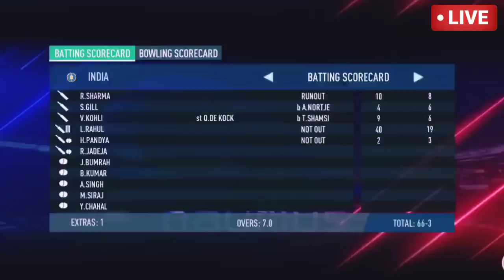INDIA VS SOUTH AFRICA ICC World Cup 36th Match LIVE:देखिये,रोहित ने जीता टोस IND vs SA का मैच ,Rohit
Note: this is not real cricket match it's game Rc20 Gameplay

Ind vs Sa ICC World Cup 36th match Live
India vs South africa Live Score
India vs South africa ICC World Cup 36th match live
cricket
cricket highlights
live cricke
live cricket today
Rc20 Game play
5 November 2023
Ind vs Sa Match Chennai
cricket world cup catches
cricket world cup 2023 schedule
indiancrickethighlights
icc cricket world cup 2023
icc cricket world cup live streaming
world cup highlights
best cricket match india vs pakistan
best ever cricket catches
2024 cricket world cup
cwc highlights
icc world cup 2023 schedule time table
indiancricket
icc world cup 2023 date and time
india all matches in world cup 2023
icc world cup 2023
south africa vs india world cup 2019
India vs South africa ICC World Cup warm up match live
india highlights
india v afghanistan highlights
Ind vs Sa ICC World Cup Warm up match Live
IndianCricket
india vs australia world cup 2023
catches world cup final
world cup 2023 india schedule
india vs south africa live 2nd t20
world cup 2023 free live match
india vs south africa 2nd t20 live
india vs south africa live match today
india vs south africa dhoni and kohli
world cup 2023 teams
world cup 2023 squad
india vs afghanistan world cup
india vs south africa live
india vs south africa live streaming
world cup 2023 live free
world cup 2023 free live
Free me kaha dekhe world cup 2023
world cup 2023 free me live kaise dekhe
how to watch world cup 2023 live in free
highlights
india vs south africa 2023
india sout africa live match
india vs sa live match
india vs south africa
odi world cup Bangladesh all match schedule 2023
odi world cup schedule 2023
world cup time table 2023
upcoming icc world cup
icc world cup events list
india team schedule
world cup live match
indian vs south africa
india vs afghanistan live
ind vs south africa live t20 match
sa vs india
south africa vs india
ind vs sa t20 highlight
India Australia match
India Australia ka match
2011 world cup final
world cup 50 overs
ODI world cup
team india
india
TeamIndia
wcc3 Game play
India vs South africa Warm up Live Score
ind vs sa
IndvPak
PakvInd
PakvsInd
Match Highlights
ind vs sa rc20 game play